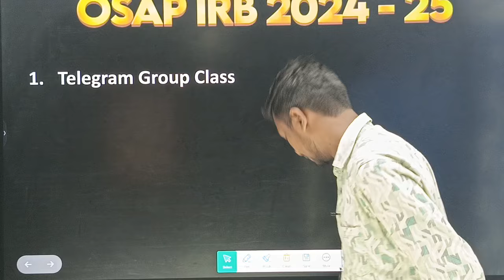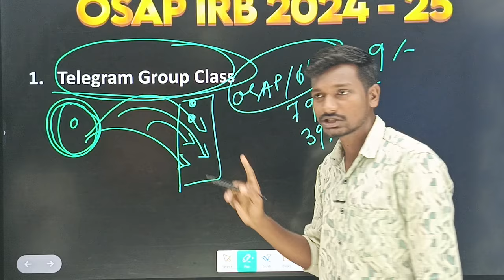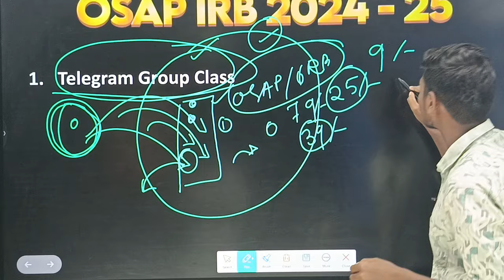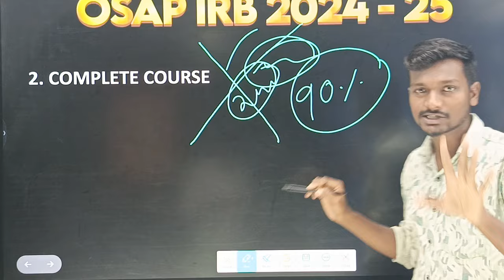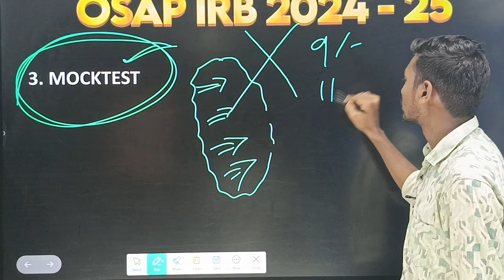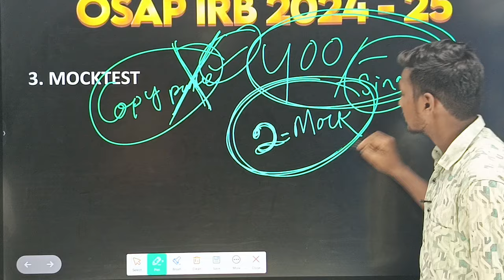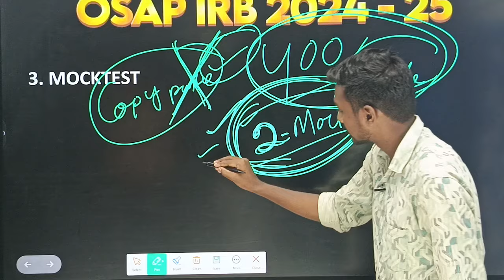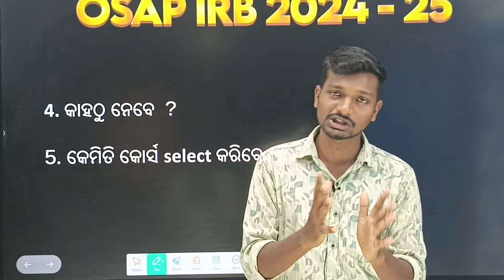ବହୁତ ବଡ ଧରଣର Scam ଠାରୁ ନିଜକୁ ଦୁରେଇ ରଖନ୍ତୁ..କାହାରି କଥା ରେ ପଡନ୍ତୁ ନାହିଁ ..ଭବିଷ୍ୟ କୁ ଖରାପ୍ କରନ୍ତୁ ନାହିଁ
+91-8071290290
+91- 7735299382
PRIYAMBADA TUTORIALS,BONAIGARH,ODISHA
770038.